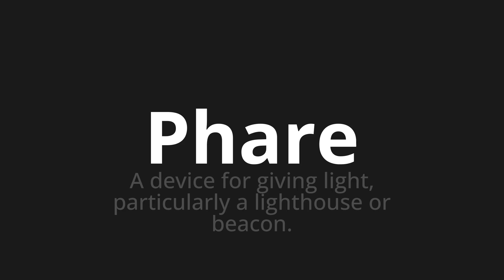How to pronounce Phare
🌍 Learn a new language now Master the Pronunciation of 'Phare Which means flagship' - which means : A Device for Giving Light, Particularly A Lighthouse or Beacon. 📝 with @HTPronounce 🎓🗣️ - [Your Guide to French]

Learn to pronounce 'Phare' perfectly in French with our easy and engaging tutorial by @HTPronounce! 📖📽️ In this comprehensive video, we provide you with native speaker examples 🗣️👂 and phonetic breakdowns 🎵 to ensure you get the pronunciation just right.

How to say Headlight in French